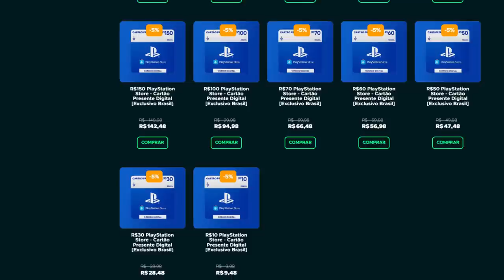TOP 10 Jogos que saem em SETEMBRO de 2022! Lançamentos do MÊS! PS4, PS5, XBOX ONE, XBOX SERIES, PC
Jogos que saem em SETEMBRO!

➤ PSN: hadessama94